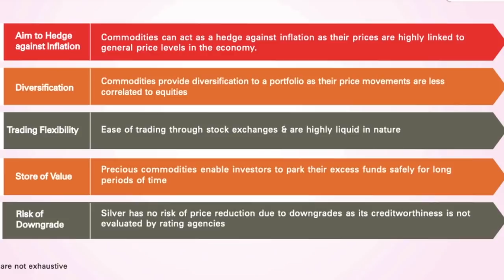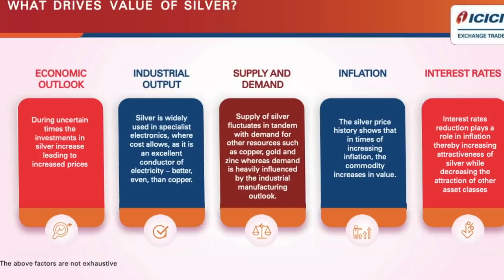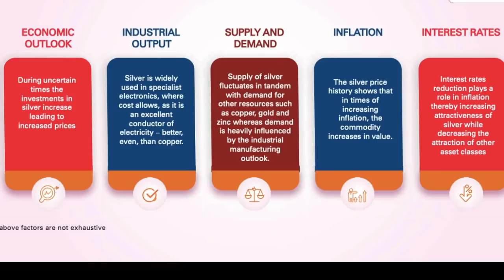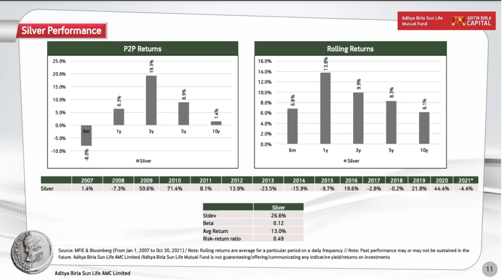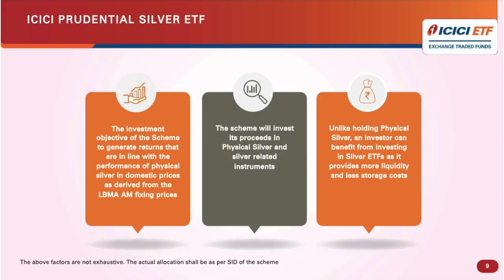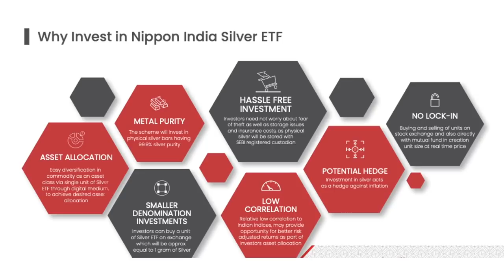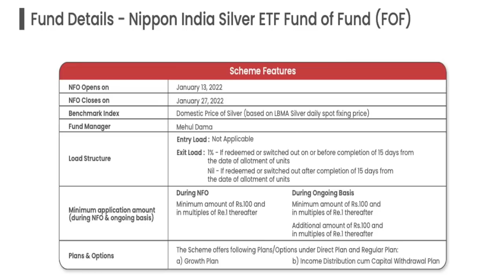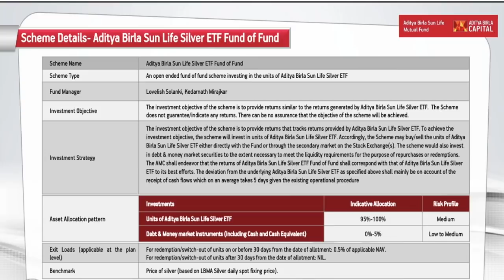ICICI Prudential Silver ETF FOF | Nippon India Silver ETF FOF | Aditya Birla Sun life Silver ETF FOF